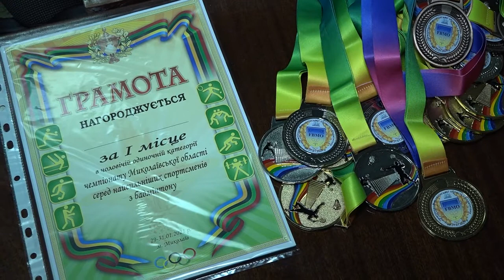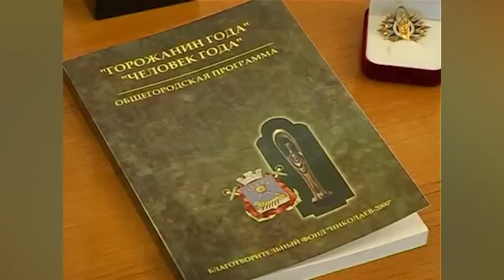Вулиця Спортивна № 139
- Легкоатлети з Миколаєва, Нової Одесі і Херсона позмагались на обласному чемпіонаті;
- У Миколаєві пройшов обласний чемпіонат найсильніших з бадмінтону;
- Корабели знову поступилися у Суперлізі.